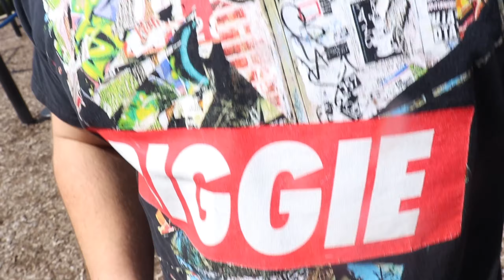Lincoln Harbor Park Workout (Weehawken NJ)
Thankful to be alive, thankful for the opportunity to workout, thankful to be blessed!